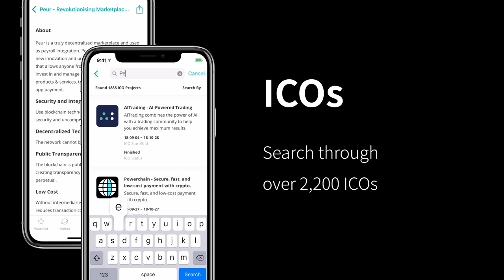CoinView: All-in-one Crypto App (Intro 2)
CoinView is a free app combining the best cryptocurrency market monitoring and portfolio management tools. Built-in crypto wallet. Get market data, ICO details, and news. Set up watchlists and alerts.

FEATURES

PORTFOLIO AT A GLANCE
A clear overview of your total crypto investment portfolio balance and profit/loss from your recent activity. See graphs showing performance in your preferred currency.

COINS OVERVIEW & WATCHLIST
Our tracker lets you see the current prices, stats, latest trend charts, and use our analysis tools. See your holding and profit/loss for each coin in your portfolio.

OVER 2,200 COINS
CoinView offers the broadest range of crypto coins, tokens, and altcoins.

TICKER & WATCHLIST
Birds-eye market analysis with 2,200+ trading pairs. Display the real-time price of each crypto exchange side by side. See price differences at a glance with daily/weekly/monthly/historical prices, candlestick charts, and widgets. Display fiat currency and convert as you need.

DETAILED ANALYSIS
For every crypto asset you own, you can get more in-depth market analysis via the coin details screen. Analyze the latest trend chart and keep an eye out on the highs, lows, and the total volume.

NEWS
Stay up-to-date with the latest articles and tweets from top crypto media outlets. We also include videos from top crypto influencers. Sortable by category.

MARKET DATA
Get real-time market data from 54 crypto exchanges - new ones added regularly!

HISTORY
Download your history from 39 crypto exchanges: BigONE, Binance, bitbank, Bitfinex, bitFlyer, Bithumb, BitMEX, Bittrex, Bytex, Coincheck, CoinEx, Coinone, FCoin, gate.io, HitBTC, Huobi, Kraken, Kucoin, Liquid, OkEx, QUOINEX, Simex, Zaif, ZB, and more coming!

AUTOMATION
Maximize your efficiency on BigONE, Bytex.io, CoinEx, FCoin, and more coming!

BUILT-IN WALLET
The CoinView wallet is built using the Mixin blockchain, opening up new possibilities:
• Multi-Currency: Bitcoin (BTC), Bitcoin Cash (BCH), Dogecoin (DOGE), Ethereum (ETH), Ethereum Classic (ETC), Litecoin (LTC), Ripple (XRP), Siacoin (SC), and Zcash (ZEC).
• Easier Transfers: Transfers between CoinView wallets are lightning fast and free.
• Safe & Secure: Your data is stored on the Mixin blockchain, so even if you lose your device, your wallet can be restored using your secret key.
• Multi-Device: Use your wallet simultaneously on multiple devices.

CONNECT WALLETS
Connect third-party wallets for Bitcoin (BTC), Bitcoin Cash (BCH), Cardano (ADA), Counterparty (XCP), EOS, Ethereum (ETH), MONA, NEM (XEM), Ripple (XRP), and VeChain (VEN, VET).

ALERTS
Set up personal notifications for each coin to know when your portfolio changes. Set different sounds for different alerts.

CONNECT WITH COINVIEW

CoinView is the best all-in-one crypto portfolio tracking and management app, but we're always looking to make it better.

GET OUR PHOTOS

COINVIEW SUPPORT